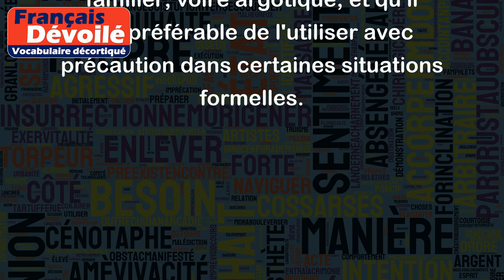Planquer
Le verbe "planquer" peut avoir plusieurs sens selon le contexte :
1. Cacher quelque chose ou quelqu'un :
Exemple : "J'ai planqué la clé sous le pot de fleurs pour que personne ne puisse la trouver." Ou bien, "Les voleurs se sont planqués dans la forêt."
2. Se cacher :
Exemple : "J'ai vu ma voisine se planquer derrière son rideau quand elle m'a aperçu dans la rue."
3. Mettre de l'argent de côté :
Exemple : "J'ai réussi à planquer un peu d'argent chaque mois pour payer mes vacances."
4. Dormir :
Exemple : "Après une longue journée de travail, j'ai hâte de rentrer chez moi pour me planquer dans mon lit."
Cependant, il est important de noter que "planquer" peut avoir un sens familier, voire argotique, et qu'il est préférable de l'utiliser avec précaution dans certaines situations formelles.